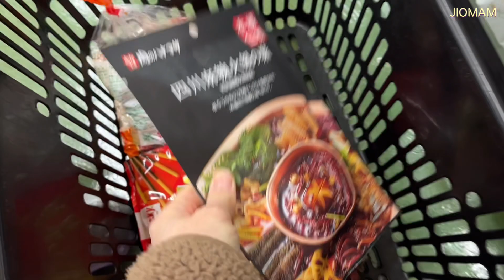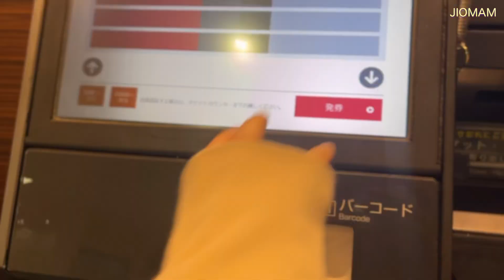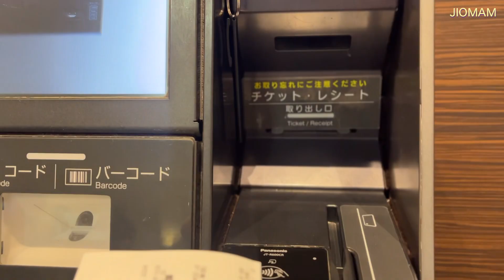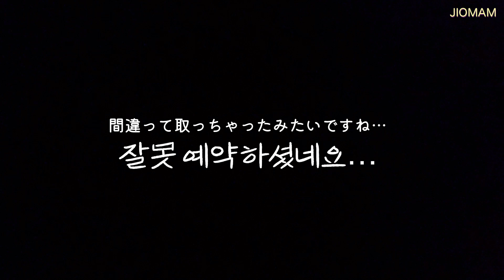일본Vlogㅣ한국어와 일본어가 혼재하는 일본 육아ㅣ집에서 만드는 찹쌀탕수육ㅣ도라에몽 영화 보러 간 일상ㅣ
안녕하세요🌱
오늘도 편안히 시청해 주세요~~😍